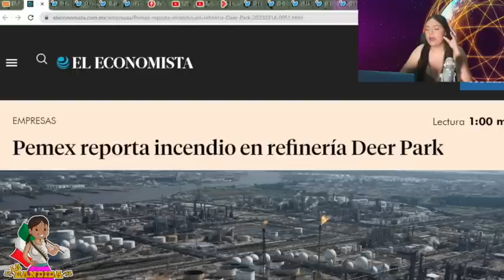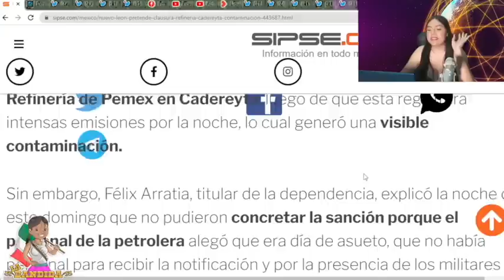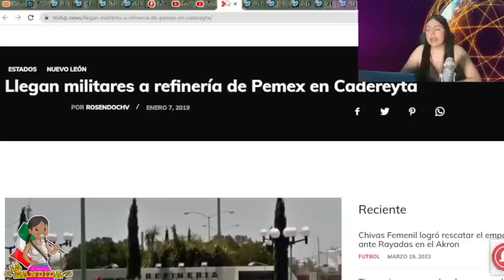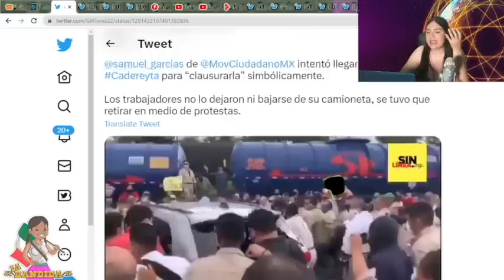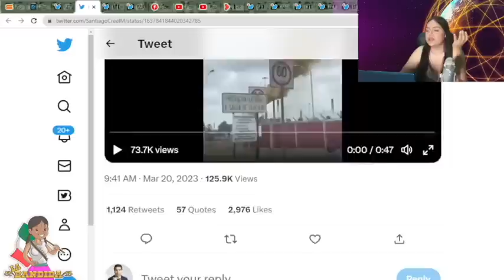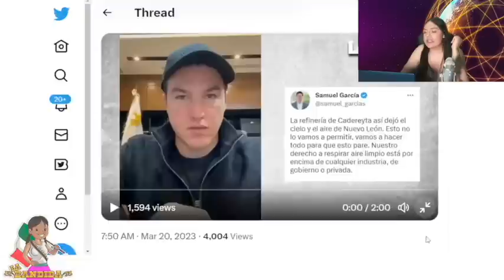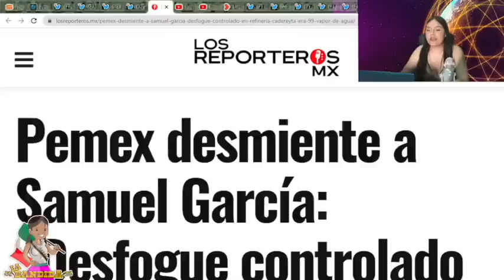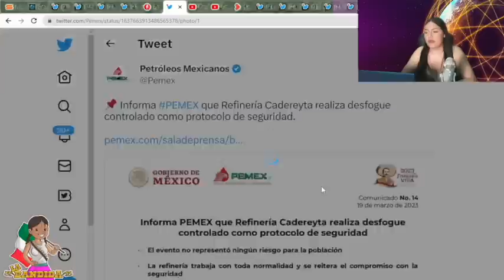Samuel Contraataca a AMLO y Alista Demandas y Sanciones Para AMLO! No Se Rendirá Hasta Cerrarla!